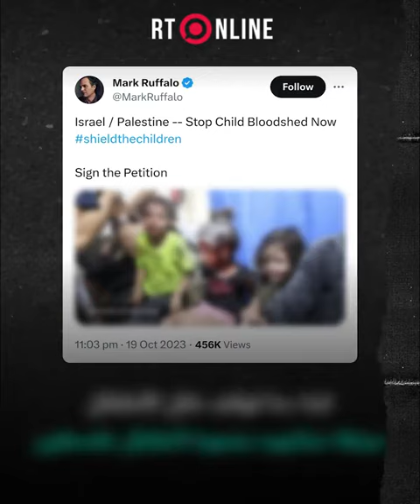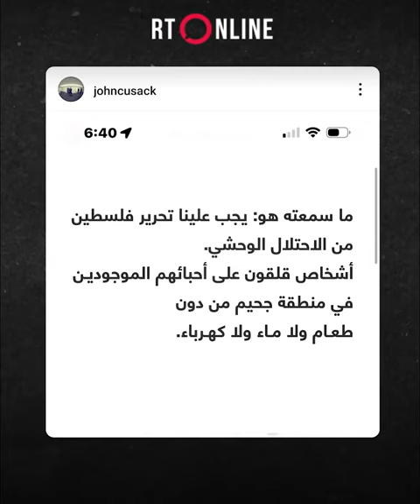مشاهير هوليود يطالبون بايدن لإنهاء قصف غزة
بعث العشرات من المشاهير في هوليود رسالة إلى الرئيس الأميركي، جو بايدن، الجمعة، يحثونه فيها على الضغط من أجل وقف إطلاق النار في قطاع غزة وإسرائيل.
وجاء في الرسالة التي نشرها موقع (أرتيستس فور سيزفاير دوت أورغ): "نحث إدارتكم، وجميع قادة العالم، على احترام جميع الأرواح في الأراضي المقدسة والدعوة إلى وقف إطلاق النار وتسهيله دون تأخير، وإنهاء قصف غزة، والإفراج الآمن عن الرهائن".
وأشاروا إلى أنه يجب السماح للمساعدات الإنسانية بالوصول إلى سكان غزة.
واختتم المشاهير رسالتهم بأنهم "نرفض أن نروي للأجيال القادمة قصة صمتنا وأننا وقفنا مكتوفي الأيدي ولم نفعل شيئا، وكما قال منسق الإغاثة في حالات الطوارئ بالأمم المتحدة مارتن غريفيث لأخبار الأمم المتحدة: التاريخ يراقب".
وكان من بين الموقعين على الرسالة البالغ عددهم 60 تقريبا، الكوميدي جون ستيوارت، والممثل الحائز على جائزة الأوسكار خواكين فينيكس، والمخرج والممثل مارك روفالو، والكوميدي الأميركي من أصل مصري رامي يوسف، والممثل والمغني البريطاني من أصول باكستانية ريز أحمد، والمنتج والكوميدي المصري باسم يوسف، وآخرون.
في وقت سابق، أصدر أكثر من ألفي فنان حول العالم بيانا اتهموا من خلاله الحكومات بمساعدة إسرائيل على ما ترتكبه من جرائم حرب في غزة، وطالبوا بإنهاء الدعم العسكري والسياسي لإسرائيل.
كما أعلن كثير من نجوم الرياضة وكرة القدم العربية والعالمية أمثال كريم بنزيمة، مسعود أوزيل، رياض محرز، وكذلك نصير مزراوي، وراي ألين، وبيغ رامي، وغيرهم تضامنهم مع غزة والقضية الفلسطينية وإدانتهم لجرائم الاحتلال.